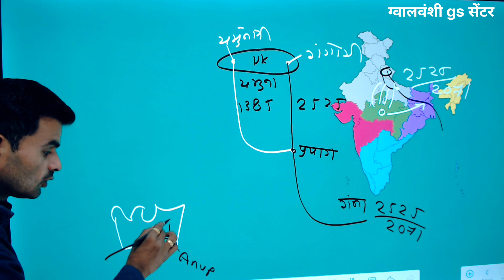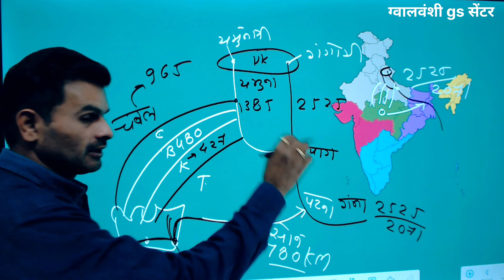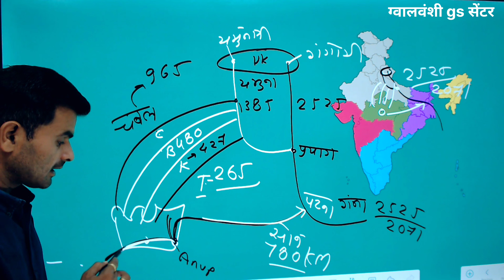February 21, 2024